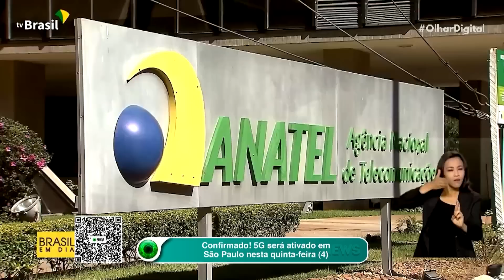Confirmado: 5G será ativado em São Paulo na quinta-feira (4)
O 5G estará disponível para os moradores da cidade de São Paulo a partir de quinta-feira (4). A liberação da faixa de 3,5 GHz foi confirmada durante reunião do Gaispi, realizada nesta terça-feira (2).